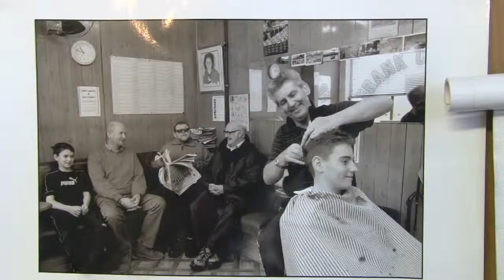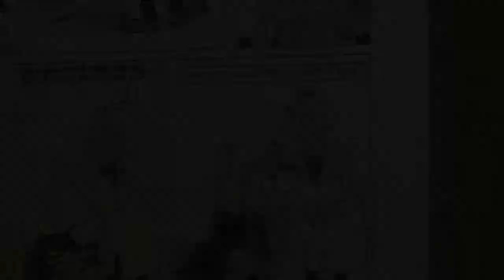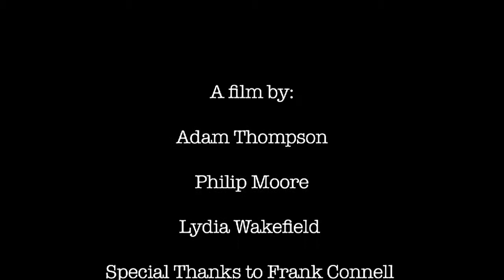Memoirs Of A Barber